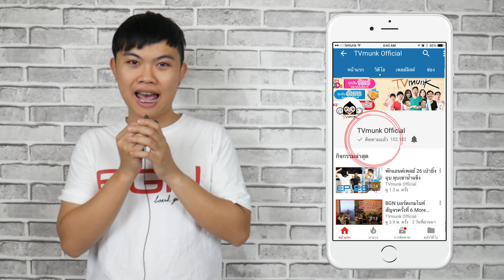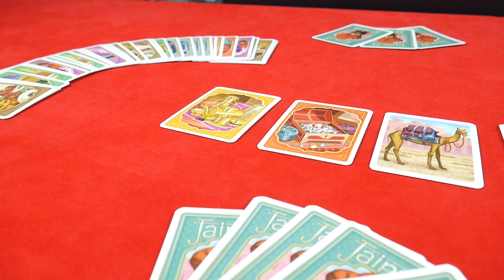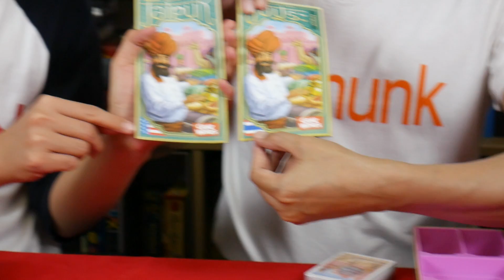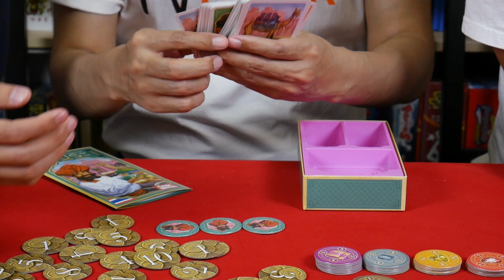BGN บอร์ดเกมไนท์ แกะ/กล่อง/เกม EP11 ชัยปุระ By Siam Board Games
อยากซื้อเกมราคาพิเศษ ติดต่อที่ inbox page ได้นะคร้าบ